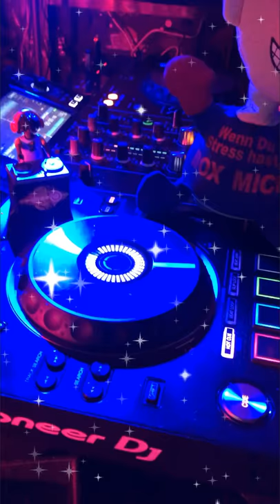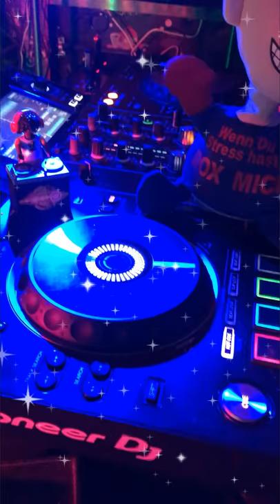19•eLECTRONIc•aDDICTEd_mIx_bY_aLESSANDRo